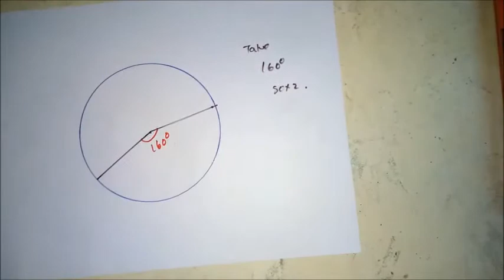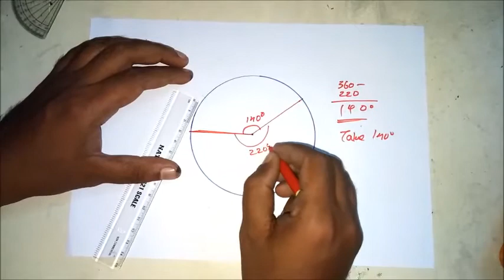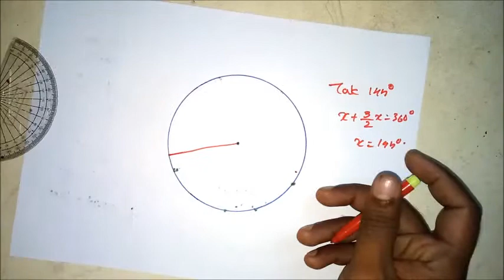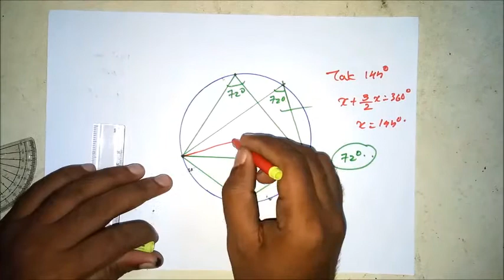MATHS| PART 13 - CHAPTER 2 -Circles |Ex 2.3| 2018| CLASS 10 KERALA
MATHS| PART 13 - CHAPTER 2 -Circles |Ex 2.2| 2018 | | CLASS 10 KERALA